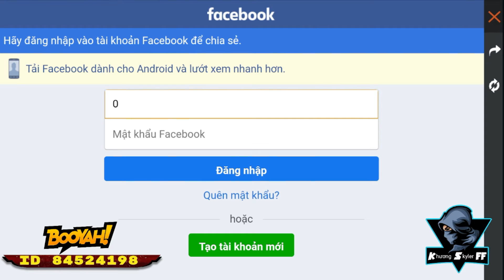FREE FIRE - Cách làm sự kiện nhận free nhan vật HOMER cực dễ ! Ae giúp nhau nhận quà nè !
Mình stream trên booyah nha ae id : 84524198 rảnh ghé gl ae nhé !
AE tham gia nhóm "Khương skyler và Đồng bọn" để giao lưu nào..
ae theo dõi tối 19h mình giao lưu nhé !